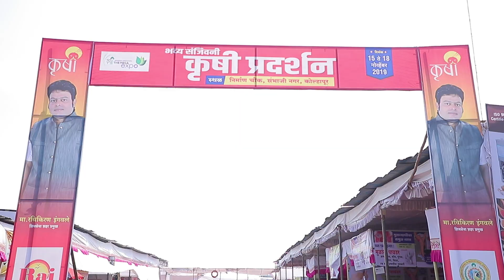Indias Smallest Cow : OMG Book Record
We Find most common image in our Mind as we heard name of cow. but here we show you a odd one out of cow's look.
Here we found a cow name "Ambu" Indias Smallest cow as per OMG book record. The hight of india's smallest cow is just 2ft 3 inch.